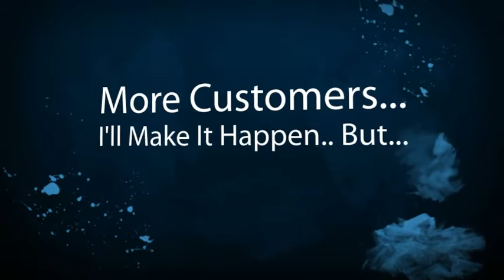Central Contra Costa Door Repair Company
Central Contra Costa door repair company attention. New local online placement opportunities available here. Get your business video on the top of search engines. Where youre potential local customers can find you.